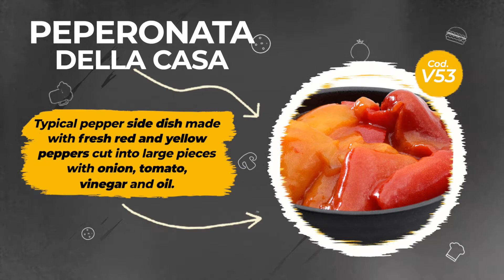Cajun pork fillet ith peperonata and home made fries - Menù Culinary School